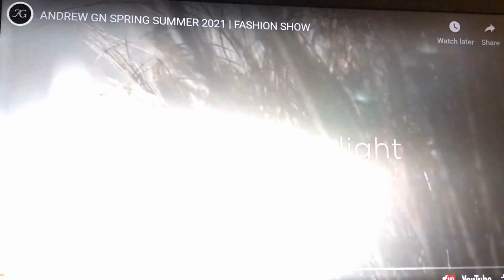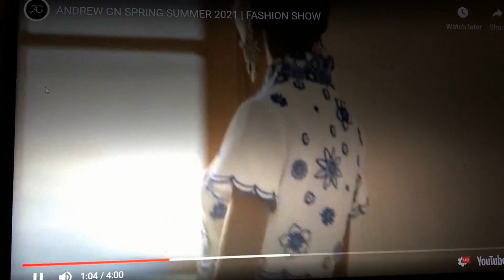Andrew Gn S/S 2021